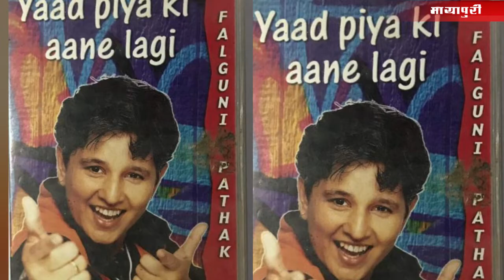इन Actress ने Sexy और Bold Scenes से परेशान हो कर छोड़ा Bollywood Industry